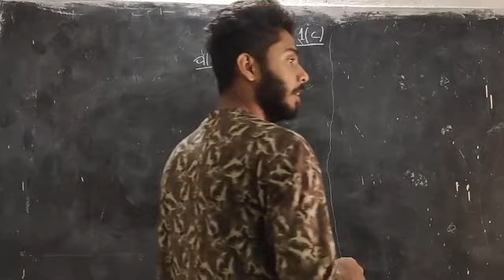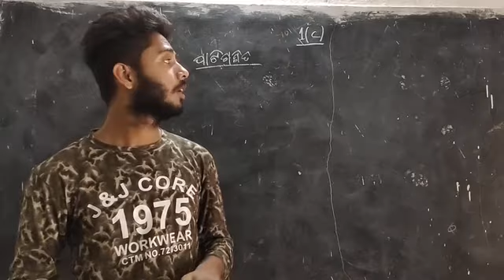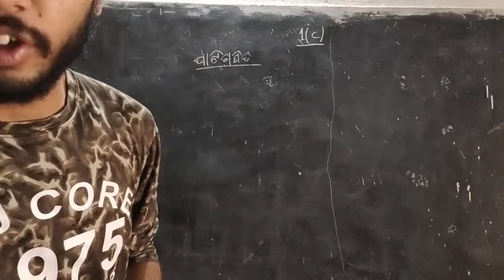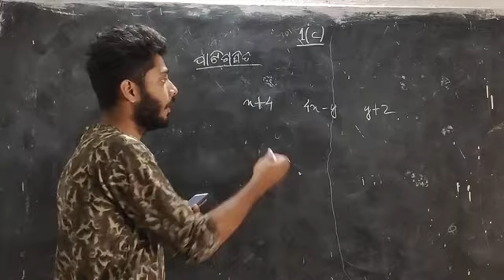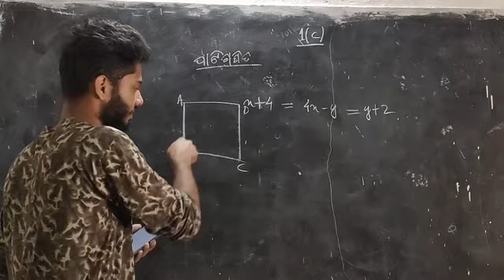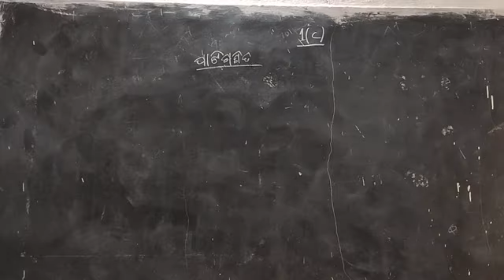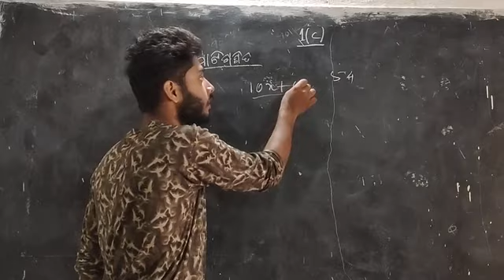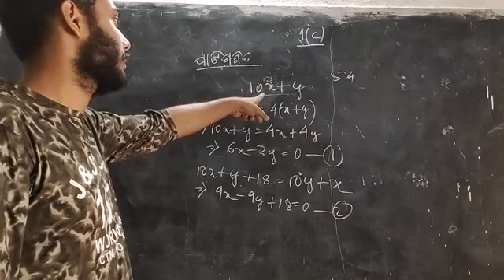ସରଳ ସହ ସମୀକରଣ - ପାଟି ଗଣିତ - part 1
Auro Online Classes - Class 10th mathematics